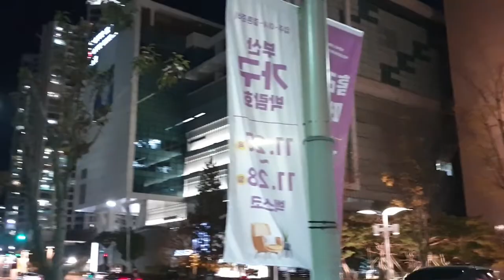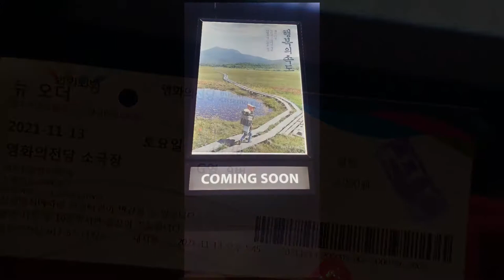일상회복💗 코로나와 함께🙏